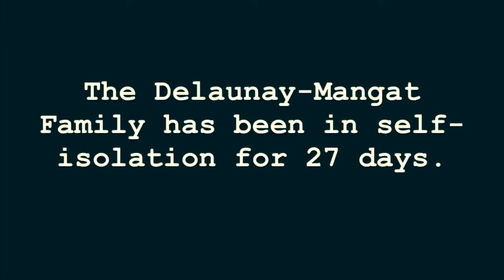Mom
HFC 48 Hour At Home Challenge - Official Selection
A short film by:
Danielle Delaunay-Mangat